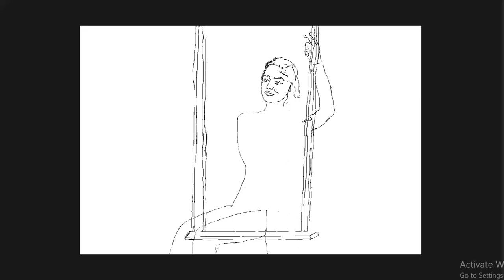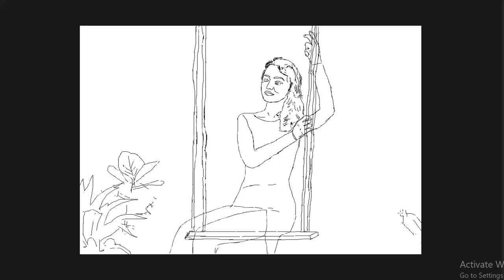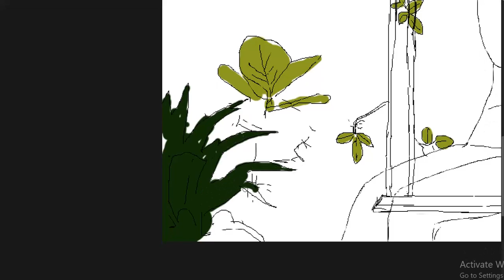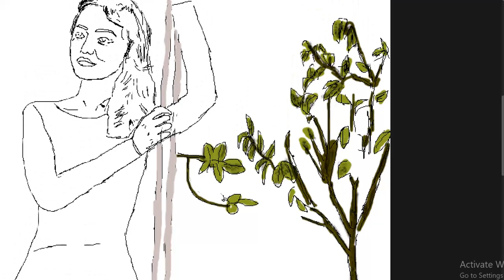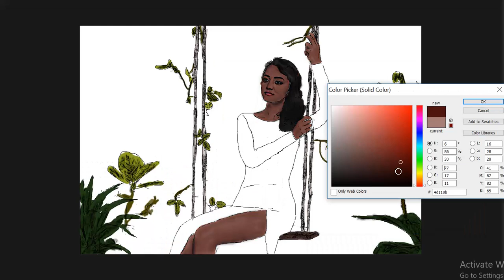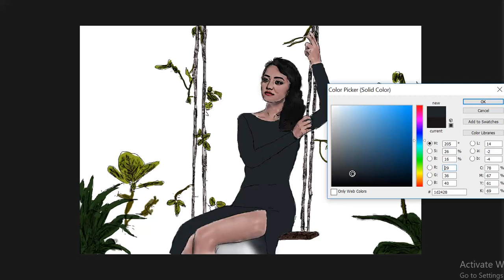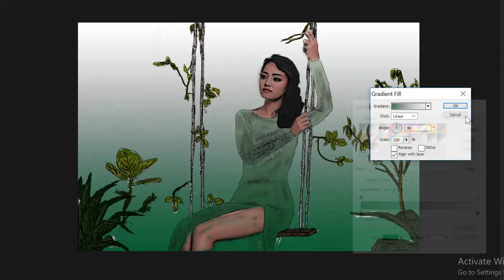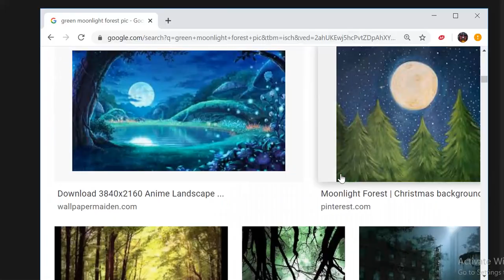PHOTOSHOP Arts.. Miss Mizoram 2020.(ZIRSANGPUII).. Drawing and painting .. BY mizo.. OHH Arts&Pixels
he pic hi a phalna ka la lova a chhan chu ano ka neilo a.. bak ah kan rethei a mn be duhlo ag,, buaina leh a duhlo anh chun remove thy reng e. a hmuhnawm inti anh chuan lo subscribe ula adang ka lo tizel ag tutorial te pawh ka ti chho zel ag